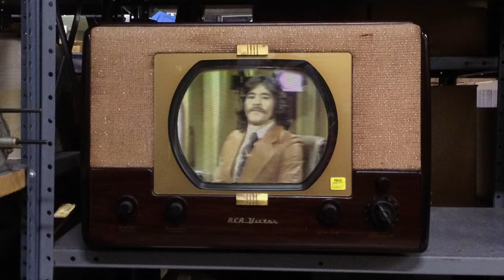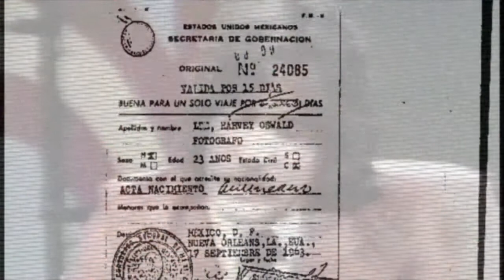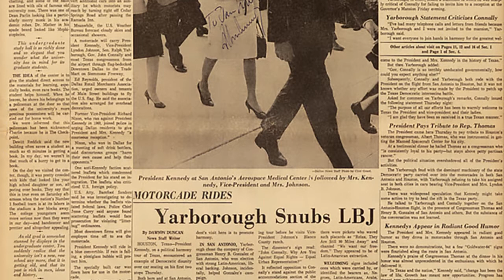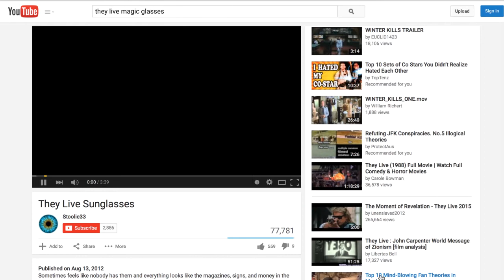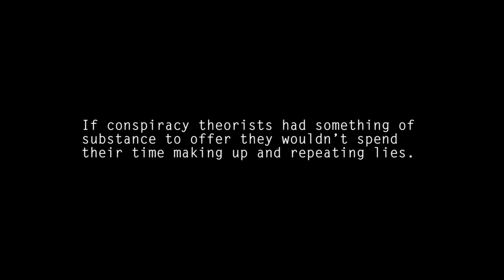Dick Gregory lies about President Kennedy's assassination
Dick Gregory was a comedian and civil rights activist who unfortunately succumb to the allure of conspiracy theories, beginning with the assassination of President Kennedy, and fell deeper and deeper into the rabbit hole of nonsense, until there was almost no lie he wasn’t willing to believe.

In this clip from my feature documentary, Conspiracy Theorists Lie (2015), you can see him on Geraldo Rivera’s talk show in the 1970s, Goodnight America, spreading disinformation about JFK’s murder, and him many years later talking to 911 “Truthers” about how knowledgeably they are (or believe themselves to be).